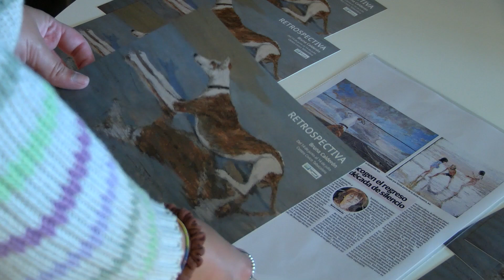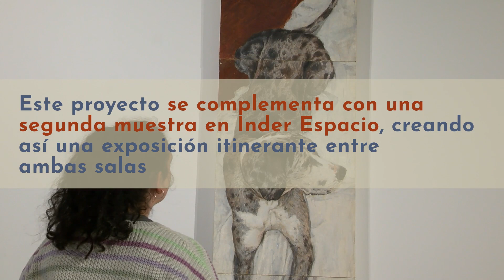'Retrospectiva' de Bruna Calderón en Tabacalera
Exposición "Retrospectiva" de Bruna Calderón en la sala de exposiciones del centro cívico de Tabacalera